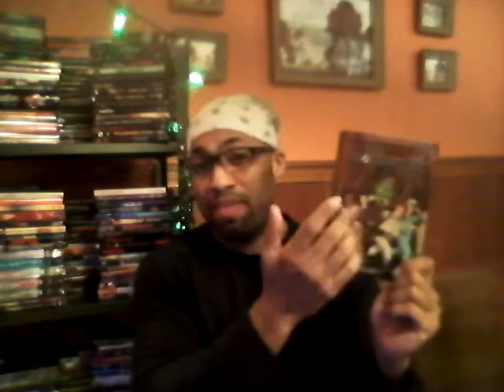Remake/Reboot Franchise RANT! Ghostbusters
My personal opinion about the conspiracy behind the Ghostbusters and Lethal Weapon Series Reboots.